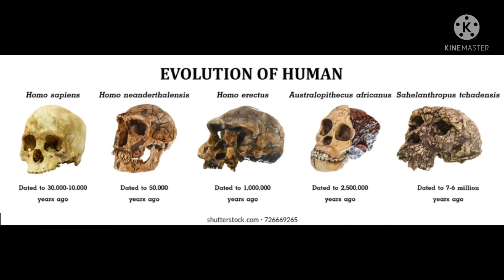ദിനോസർകളിൽ നിന്ന് മനുഷ്യനിലേക്കുള്ള ദൂരം